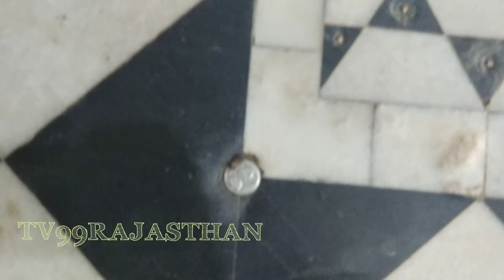LIVE DIGGI KALYAN JK दर्शन डिग्गी कल्याण जी के